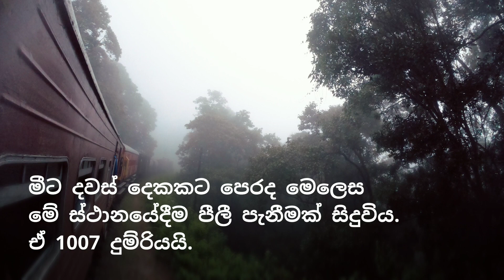Breaking News! පට්ටිපොල සහ අඹේවෙල දුම්රිය ස්ථාන අතර දුම්රිය පීලී පැනීමක් සිදු වී ඇත.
උඩරට දුම්රිය මාර්ගයේ පට්ටිපොල සහ අඹේවෙල දුම්රිය ස්ථාන අතර දුම්රිය පීලී පැනීමක් සිදු වී ඇත..

බදුල්ල සිට කොළඹ කොටුව දක්වා ධාවනය වු අංක 1008 දුම්රිය මෙලෙස පිලී පැනීමකට ලක් වීම හේතුවෙන් එම මාර්ගයේ දුම්රිය ධාවනය ප්‍රමාද විය හැකිය..

මීට දවස් දෙකකට පෙරද මෙලෙස මේ ස්ථානයේදීම පීලී පැනීමක් සිදුවිය. ඒ 1007 දුම්රියයි.

Information by SLRFCA.